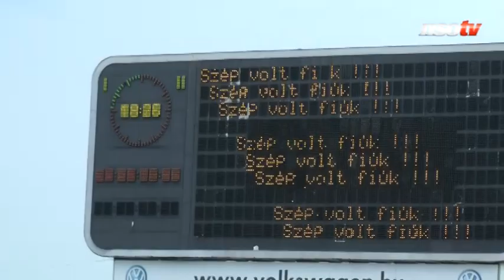Feczesin - a szurkolónak nagyon sok baja van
A labdarúgó NB I 2. fordulójában a Videoton 3–0-ra legyőzte hazai pályán a Dunaújváros PASE-t. A találkozó végén Feczesin Róbert is bemutatkozhatott, majd az NSO Tv kamerái előtt beszélt a hazatéréséről.